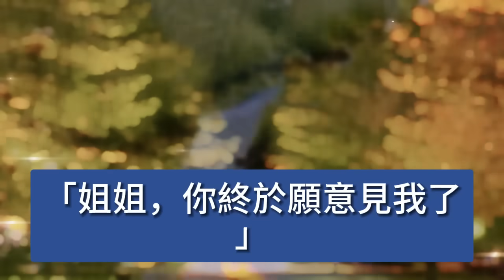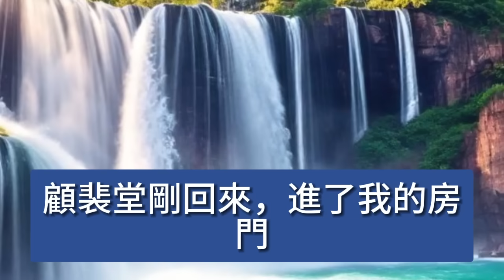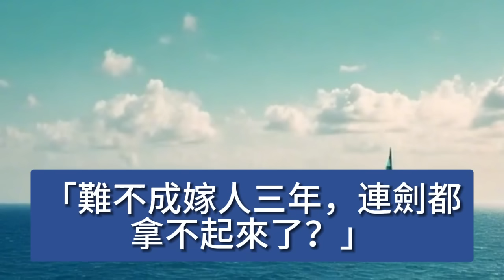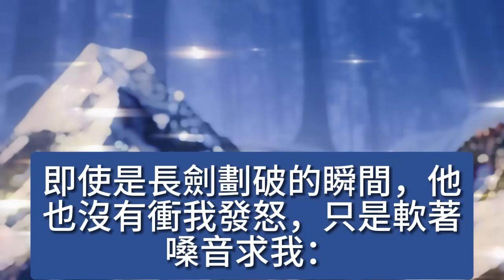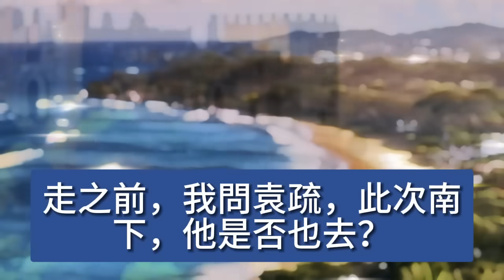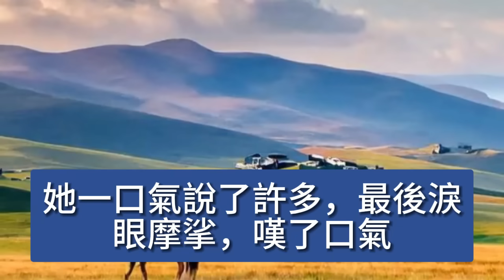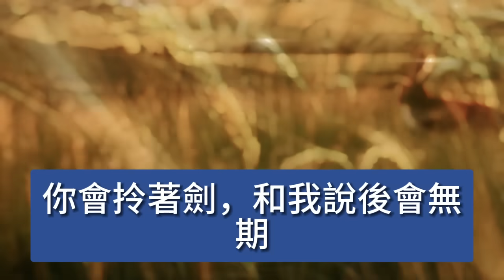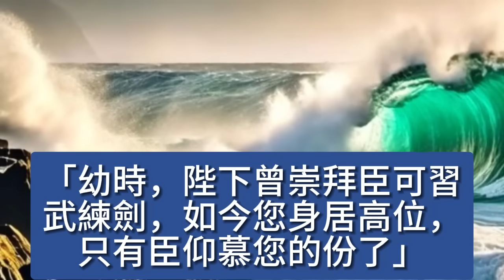成婚三載夫君懼內，我得了個母夜叉的惡名，直到他外室大著肚子鬧進門，眾人都當我會大發雷霆，可我不吵不鬧，妥善安置她，隨後遞上一封和離書 【美好人生】